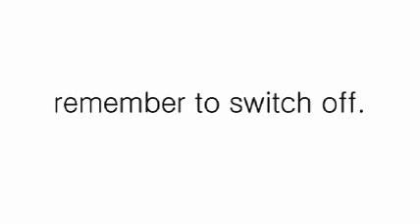BC Hydro - Don't Leave It Running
Entry for BC Hydro's "Off the Grid" online video contest.